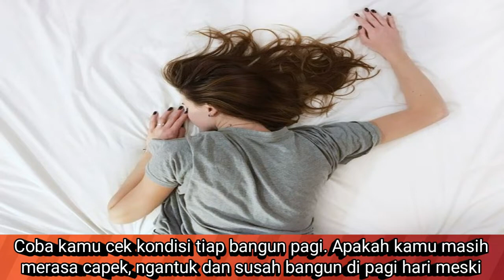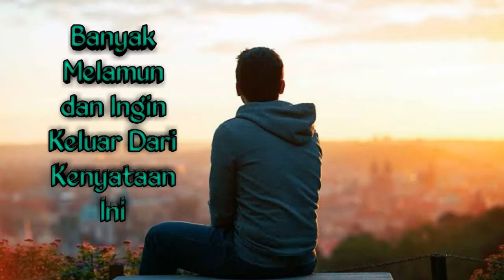4 Tanda Ternyata Kamu Bukan Pemalas, Tapi Capek Secara Psikis / Mental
Kesehatan tidak hanya diukur dari kesehatan fisik saja, tapi juga kesehatan psikis.
Jadi, walaupun secara fisik kamu baik-baik saja, tetapi jikalau psikismu tidak sehat, kamu tetap harus mengobati masalah psikis yang sedang kamu alami.
Banyak sekali orang yang tidak sadar bahwa mereka mengalami kelelahan psikis sehingga mereka tidak tahu apa yang harus mereka lakukan. Nah, kenali yuk tanda-tandanya, supaya kamu bisa mendapat penanganan yang tepat sesegera mungkin.